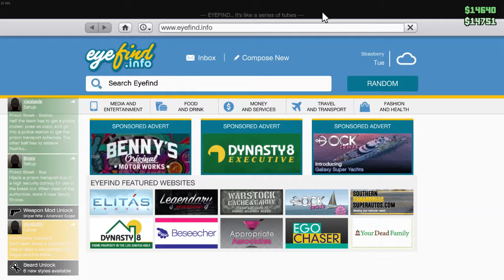We're Just Breakin' Eggs | GTA Online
mufuckin' eeeggs
GANGSTA SHIT